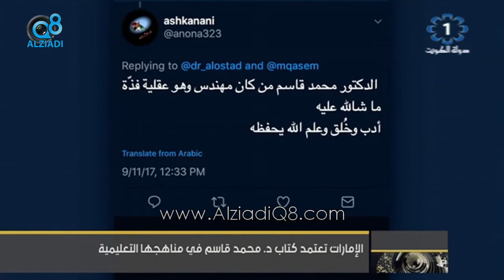الإمارات تعتمد كتاب د.محمد قاسم في مناهجها التعليمية